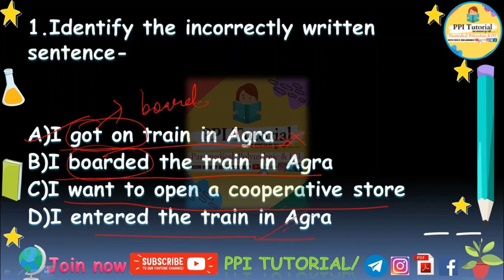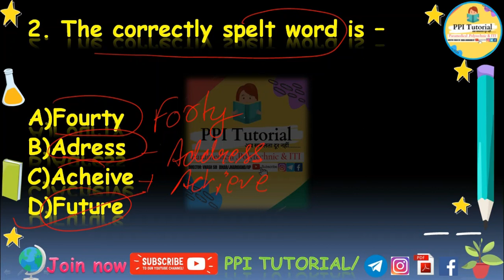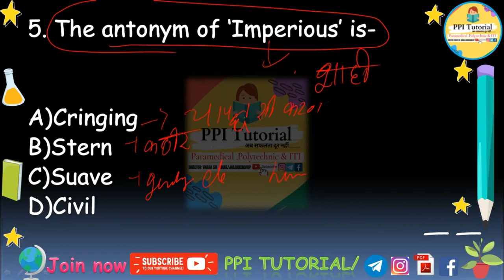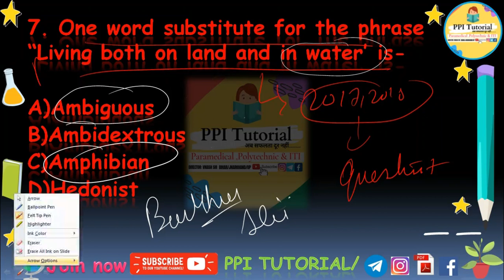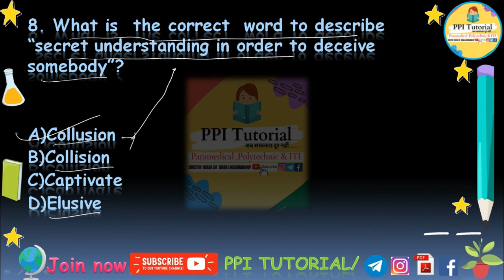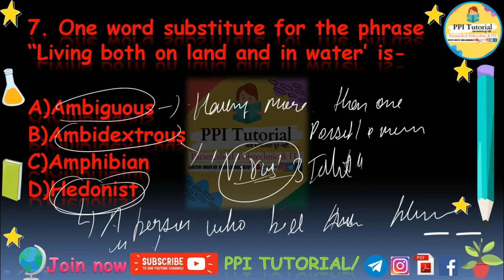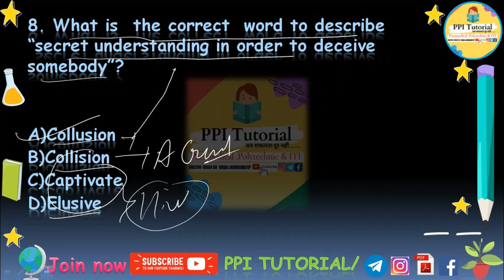Bihar Paramedical 2022 English most vvi Question | bihar pm/pmm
paramedical 2022 English most vvi Question||  Bihar Paramedical english question 2022||

Paramedical 2022 | Bihar Paramedical exam date 2022 || Bihar paramedical Ka exam kab hoga,

Paramedical_English_important_question ||2022_paramedical_exam_2022_(PM/PMM)

bihar paramedical entrance exam preparation 2021, bihar paramedical biology important questions 2021, Paramedical important questions 2021, Paramedical Entrance Exam 2021, Paramedical important gk questions 2021, Paramedical live classes 2021, bihar paramedical questions 2020, Paramedical 2020 exam ,

bihar paramedical entrance exam science questions, Paramedical Entrance Exam questions 2020, bihar paramedical science preparation, bihar paramedical science previous year question,

bihar paramedical 2022 online form
bihar paramedical form 2022, Paramedical entrance exam kab hoga , bihar paramedical entrance exam 2022 kab hoga, Paramedical live classes kaise join kare
bihar paramedical entrance exam English Questions, paramedical important english questions, paramedical english live classes , paramedical english previous year questions, Paramedical english questions, Paramedical english questions 2021, bihar paramedical 2022, paramedical exam 2022
 amedical entrance exam important questions 2021, bihar paramedical entrance exam science questions 2021, Paramedical Entrance Exam 2021, Paramedical live classes 2021,

paramedical vvi question 2022, paramedical model paper 2022, paramedical previous year question paper,